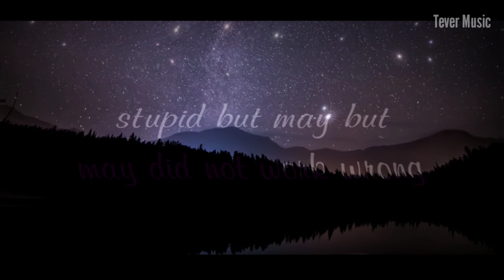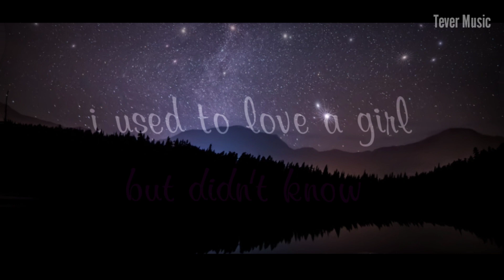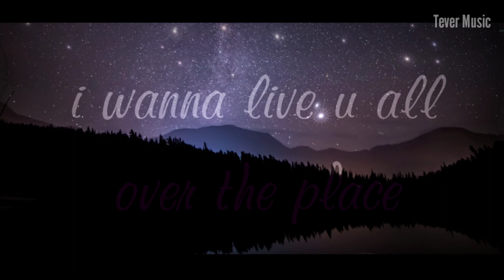Block(lyrics video) - Verma Saab Ft.Tever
Block(lyrics video) - Tever

presenting a latest song Block sung by Tever.
latest international song produced by Verma Recordz.

Song name-Block
Artist-Tever(sandeep verma)
Lyrics -Tever
music on Tever music and verma Recordz.